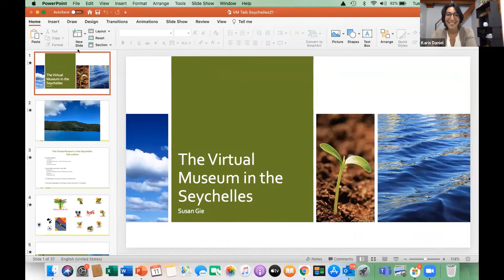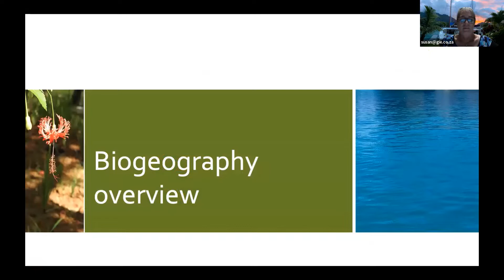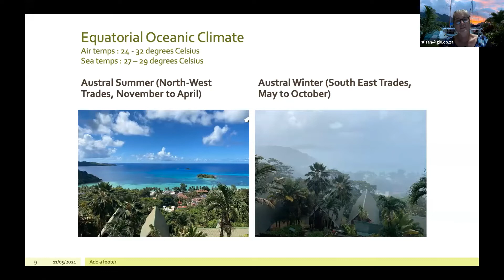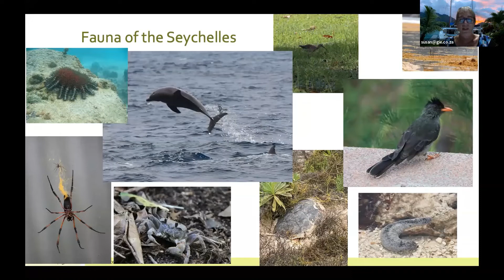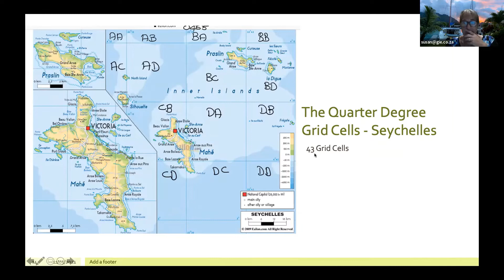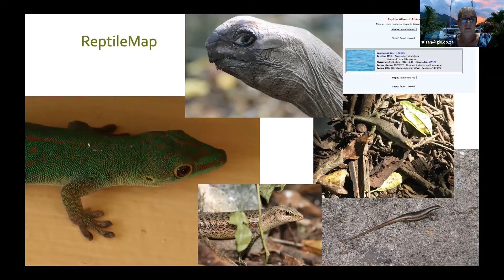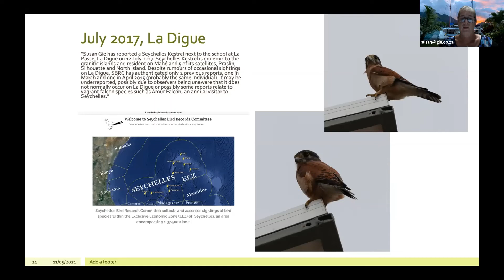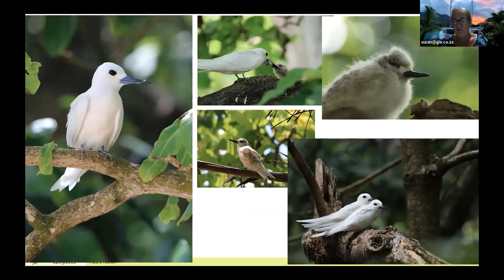The Virtual Museum in the Seychelles - BDI Citizen Scientist Hour #32 - Sue Gie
Sue gives a brief overview of the Seychelles records in the VM, some ideas as to what the challenges are to improve contributions of records, and some of her highlights as a Citizen Scientist in Seychelles.

In Seychelles, a piece of paradise in the Equatorial Indian Ocean, much
baseline data is still required to develop management plans and develop
policies that ensure sustainability and conservation of Seychelles
biodiversity. Citizen Science provides huge potential for gathering
basic information on species, both marine and terrestrial. Seychelles
technically is part of Africa, and thus is included in the ADU-BDI
Virtual Museum.
If you want to contribute your records to the Virtual Museum you can do it